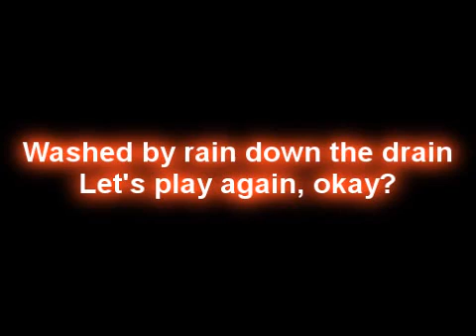Kii Chain Audition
Nice song, right?
What's better than a horror-audition, right? :'D
[Akuro YEA]